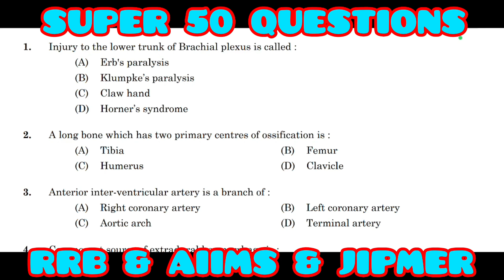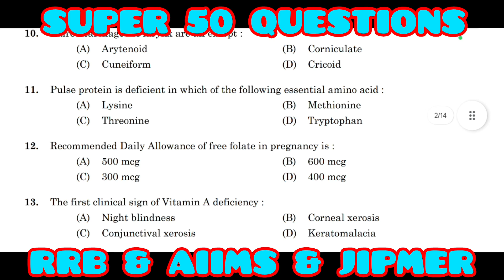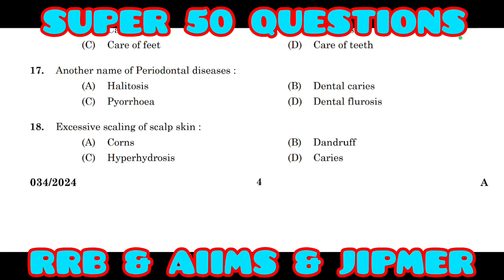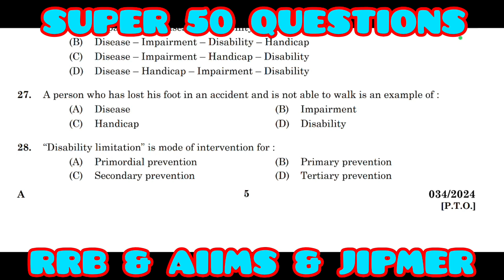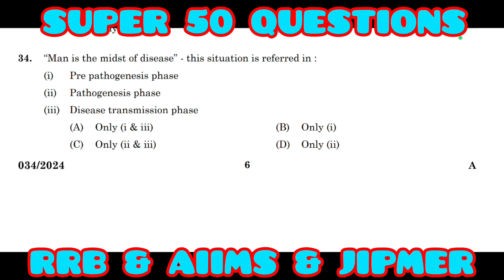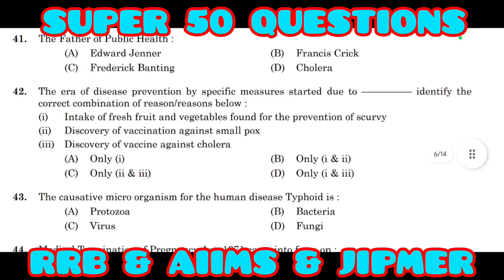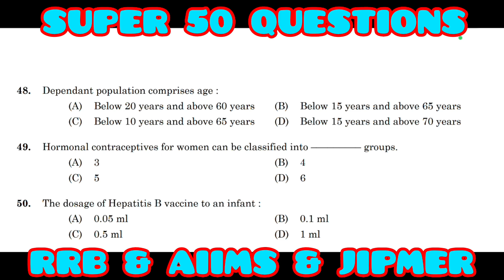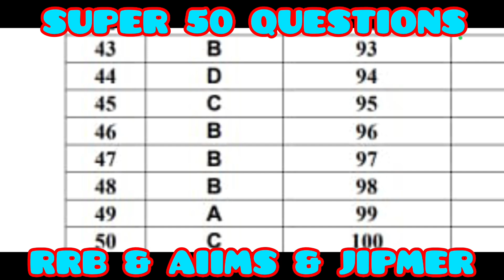RRB-SUPER 50 QUESTIONS🙋 50க்கு50 CONCEPT RRB AIIMS NURSING QUESTIONS AND ANSWERS FOR SELF ASSESSMENT